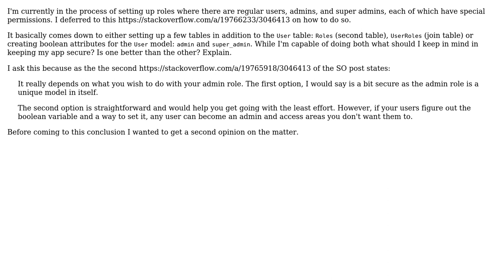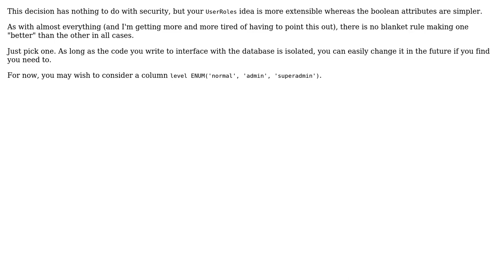Tables vs. Booleans: Which of the two are more secure for setting admin roles in an app?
Software Engineering: Tables vs. Booleans: Which of the two are more secure for setting admin roles in an app?

With thanks & praise to God, and with thanks to the many people who have made this project possible! | Content (except music & images) licensed under CC BY-SA | Music | Images & others | With thanks to user Lightness Races in Orbit user kiwiron user Carl Edwards and the Stack Exchange Network Trademarks are property of their respective owners. You are responsible for your own actions.